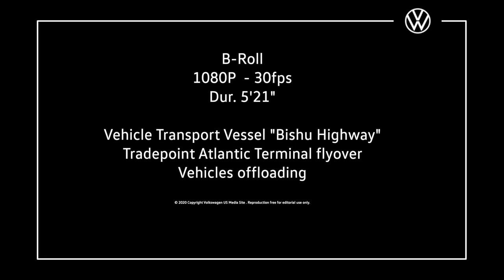Volkswagen Group of America opens new Tradepoint Atlantic vehicle terminal at Port of Baltimore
New Tradepoint Atlantic terminal at Port of Baltimore will import and process approximately 120,000 Volkswagen, Audi, Lamborghini and Bentley vehicles per year